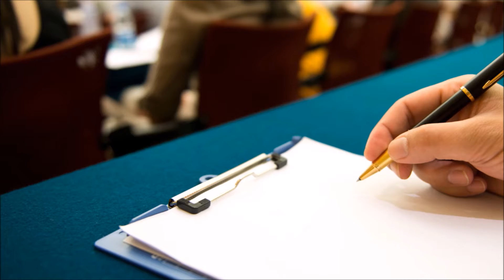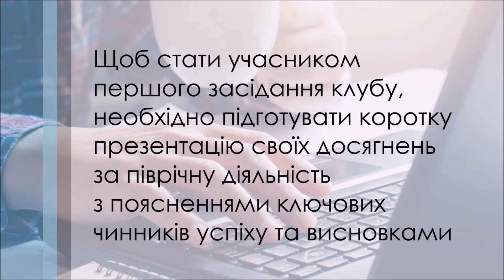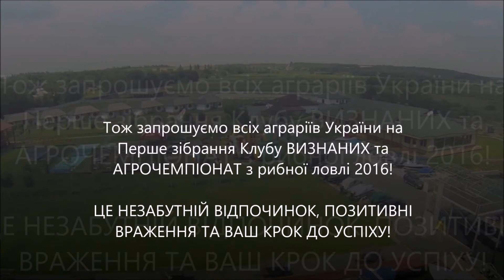КлубВизнаних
Шановні друзі, презентуємо вам новий проект Клуб Визнаних - клуб для Лідерів і Керівників, перше засідання якого відбудеться на другому Агрочемпіонаті на початку червня. Та запрошуємо вас взяти участь в проекті. За більш детальною інформацією звертайтеся за контактами на сайті